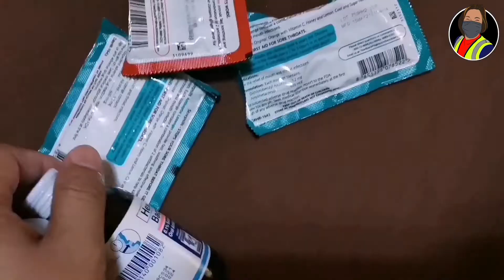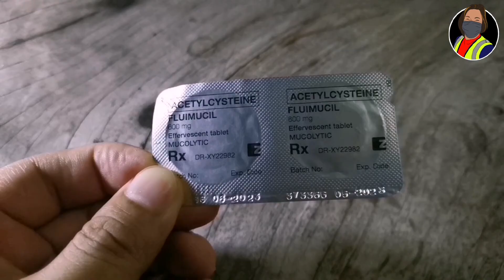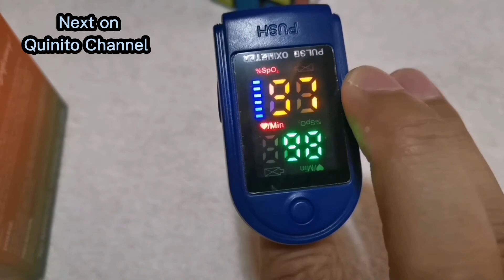Isolation (My Covid19 Experience)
Thank you to all my YT Friends and of course to my family. Thanks for all your prayers.

Specially to my Mommy and Daddy who is always there for me ever since. To my sister for all the support and for all the messages. To the boys.
All my brothers siblings, thanks for helping me with my everyday needs. Really appreciate every little things. To my mother in law cousins. Massey, charis, mika

And sympre to my beautiful and sexy wife. Thanks for the sacrifice. I know pagod kana don't worry im getting better now.

No Hate, Love and support.
So pano, kita kits